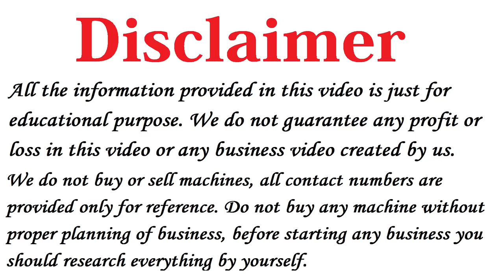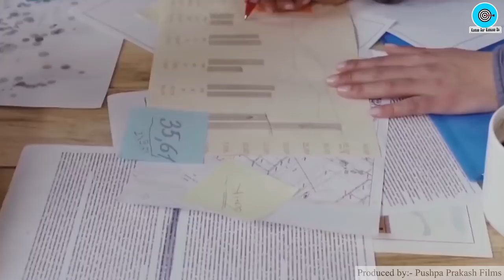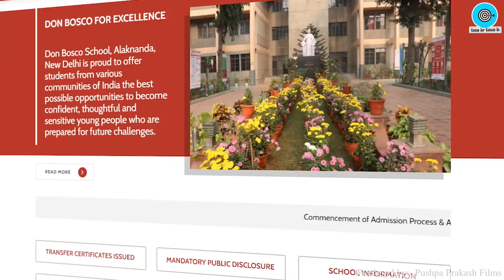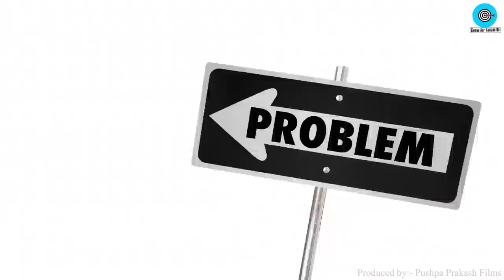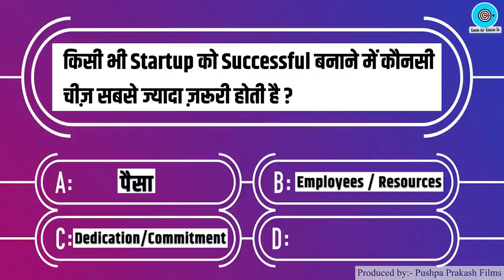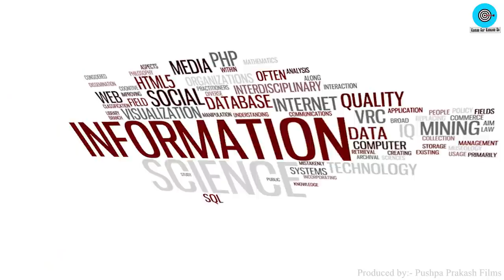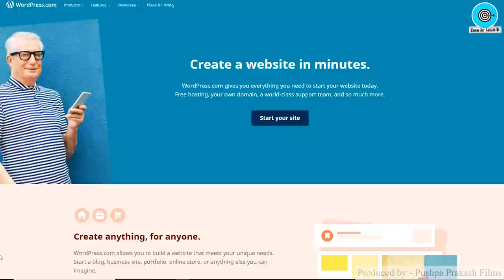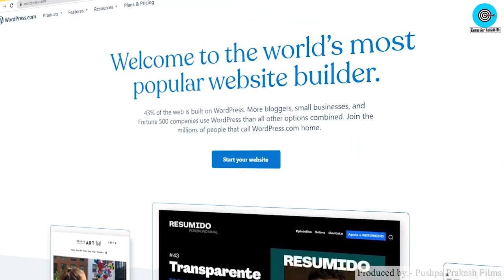जो शुरू करेगा करोड़ो कमाएगा💰🤑, New Business Ideas 2022, Small Business Ideas, Low Investment Startup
Title: Best Business Ideas 2021, New Business Ideas 2021, Small Business Ideas, Low Investment Startup Business Ideas

Namaskar Dosto,

Iss Video me humne aapko bataya hai Ek Best Startup Business Idea ke baare me, vo bhi in Hindi.

Dosto agar aap 2021 me Business shuru karne ki soch rahe ho to aap iss New Business Ideas ko low investment me shuru karke high profit kama sakte ho.

Ye ek tarah ka Small Business Ideas hai jisko aap 2021 me easily start kar sakte ho.

Business shuru karne walo ke liye ye Best Business Ideas hai jisko koi bhi low investment me shuru karke achhe khase paise kama sakta hai.

Iske alawa dosto hamne 1 Unique Business opportunities ke bare me iss video me details me bataya hai jisko india me koi nahi kar raha hai.

0:00 – 1:27 – Introduction
1:28 – 4:24 – Problem
4:25 – 5:28 – Solution
5:29– 5:59 – Question
6:00 – 7:45 – How to Get Information
7:46 – 9:45 – Investment
9:46 – 11:43 – Types of earn Money
11:44 – 12:14 – End

2) Paper Bags Business Plan in Hindi, Best Business Ideas, Small Business Ideas to start in india
3) How to start Cotton Wick Making Business, Low Investment plan, Small business ideas with Low Investment
5) Soap making business Plan in Hindi, Low investment High Profit business ideas, Small Scale Industry Setup
10) how to Start Biomass Briquettes Plant in India , New Business ideas 2018, Small Business, Unique ideas, bisnes